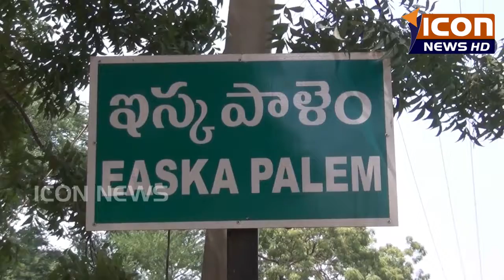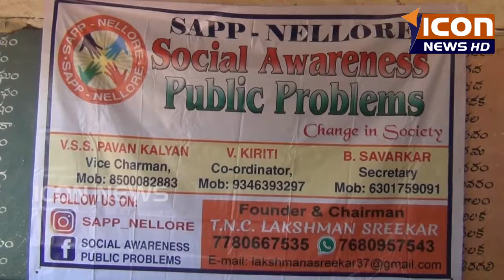బుచ్చిరెడ్డిపాలెం "సాప్" స్వచ్ఛంద సంస్థ ఆధ్వర్యంలో పేద విద్యార్థులకు విద్యా సామగ్రి పంపిణీ